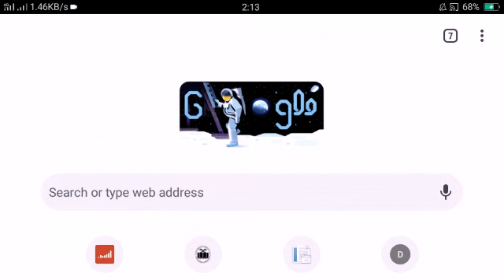MSBTE Rechaking reasessment result declared | check now